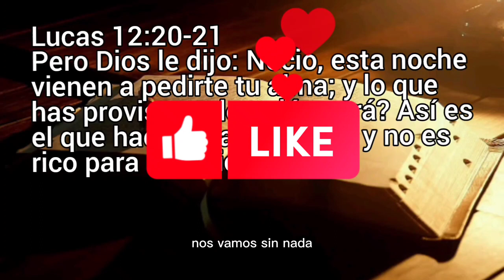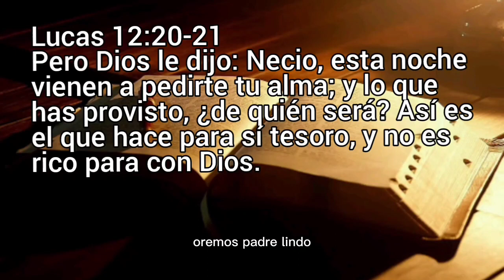EL RICO INSENSATO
Lucas 12:20-21

   Pero Dios le dijo: Necio, esta noche vienen a pedirte tu alma; y lo que has provisto, ¿de quién será? Así es el que hace para sí tesoro, y no es rico para con Dios.